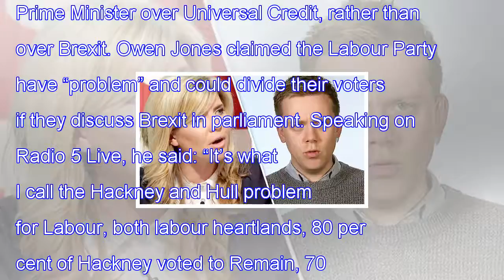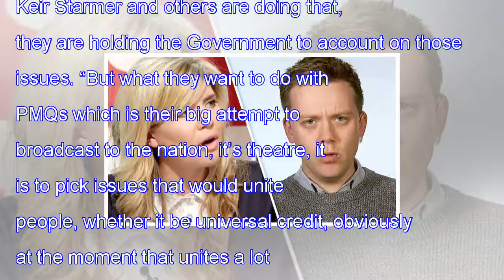"News"Owen jones roasted on labour's brexit 'problem' and why they avoid talking about the issue